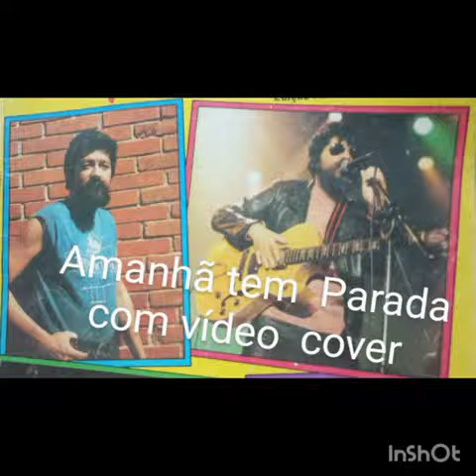Amanhã 27082023 tem cover.